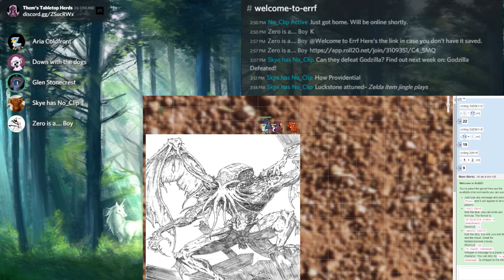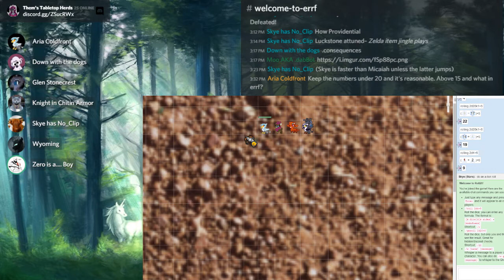Welcome to Errf #11 (1/3) | Them's Tabletop Herds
The one where we find out...
...Timmy has parents.